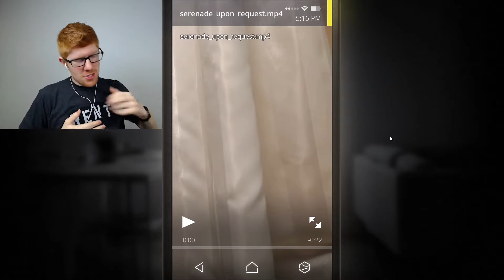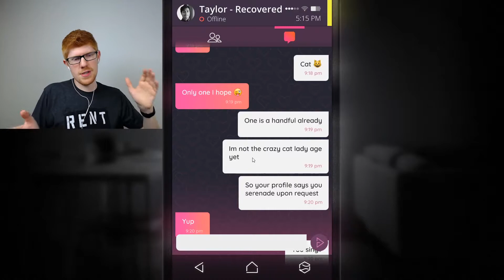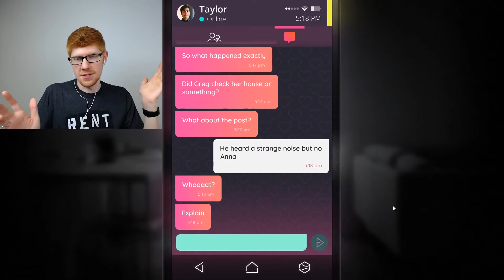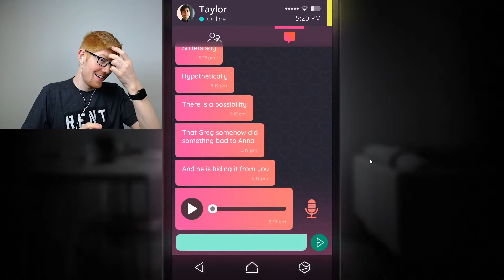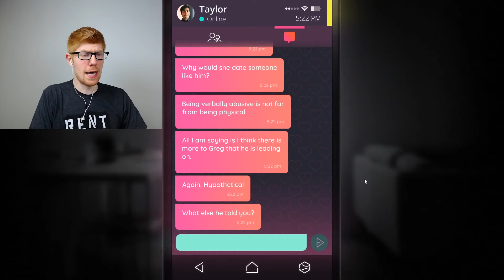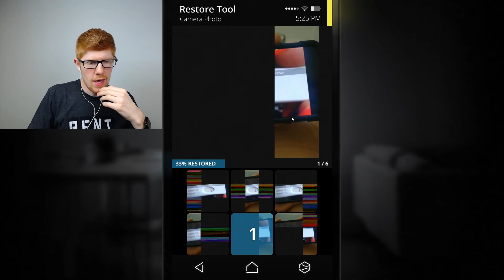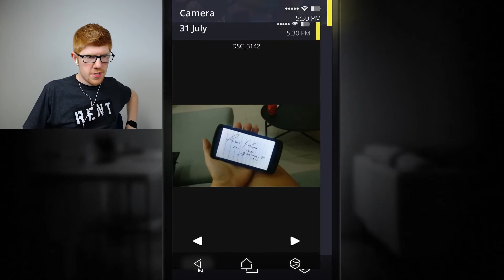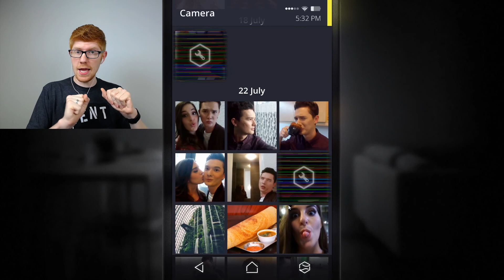Serenaded by Taylor - Simulacra Part 8 || MISTERRED PLAYS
Taylor's singing to us, everyone! Stop the presses! Remember when this was a horror game?

This is a full Playthrough of Simulacra, the horror game.